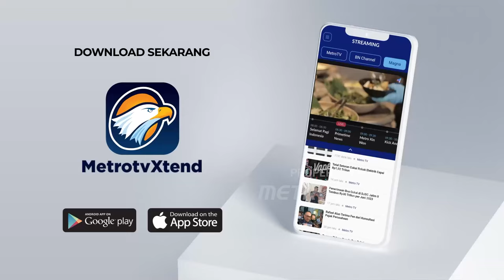Api Padam, Pangdam Jaya Imbau Warga Sekitar Gudang Amunisi Tak Khawatir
MetroTV, Pangdam Jaya Mayjen TNI M Hasan mengatakan kebakaran yang melanda gudang munisi daerah (Gudmurah) milik Kodam Jaya di Desa Ciangsana, Gunung Putri, Kabupaten Bogor sudah padam.